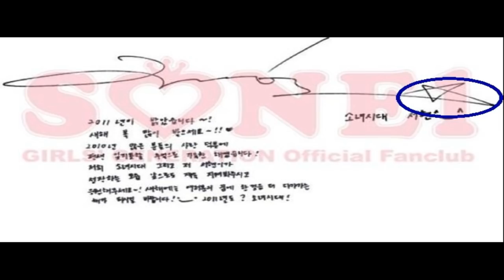YONGSEO (RING & BABY MAYBE)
SONG: RING.
SINGER: CNBLUE
ALBUM: Robot (JAPAN)
MUSIC & LYRICS: JUNG YONG HWA

SONG: BABY MAYBE.
SINGER: GIRLS' GENERATION - SNSD
ALBUM: I GOT A BOY (COREA)
KOREAN LYRICS: SOOYOUNG (최수영), YURI (권유리), SEOHYUN (서주현)
COMPOSED: Mich Hansen,Jonas Jeberg,Ruth Anne Cunningham,Victoria Lott
ARRANGED: 임광욱
DISTRIBUTION: KMP HOLDINGS

PHOTO CREDITS:
@ HIIJOYCE
@YS_ Daisy (Daiy Dai)
@ ojiksteph
MaverickBunny02
Gogumabee
Withsosy
MILDBOICE
kiamoyred
everhyblue
sasi
annann
eny_nine
YongSeo The Sweet Potato Couple@Facebook
Yongseo arab fans@Facebook